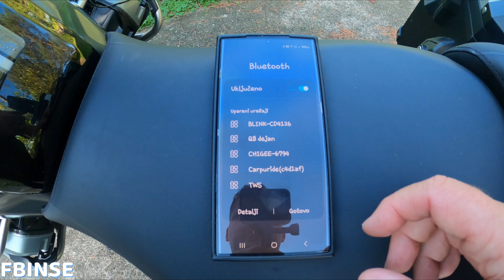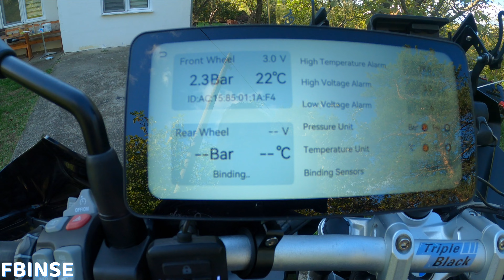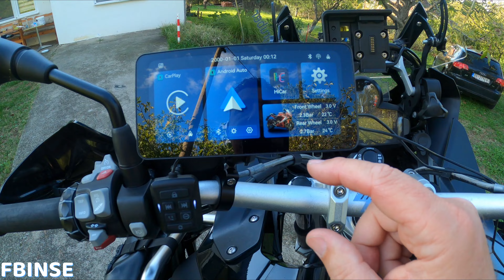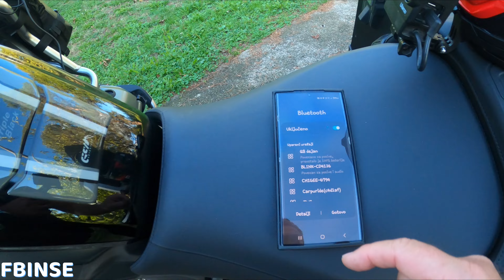FBINSE navigacija za motor...test i recenzija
U ovom videu testiram FBINSE navigaciju posebno dizajniranu za motocikliste. Provešću vas kroz sve funkcije ovog uređaja, od jednostavnosti montaže na motor, jasnoće ekrana tokom vožnje, do preciznosti navigacije čak i u najizazovnijim uslovima. Pokazujem kako se snalazi u stvarnim vožnjama i da li pruža sve što vam je potrebno za sigurne i efikasne avanture na dva točka. Ako tražite pouzdanu navigaciju za duža putovanja, pogledajte ovu recenziju i saznajte da li je Fbinse pravi izbor za vas!
Link za kupovinu
dejan011